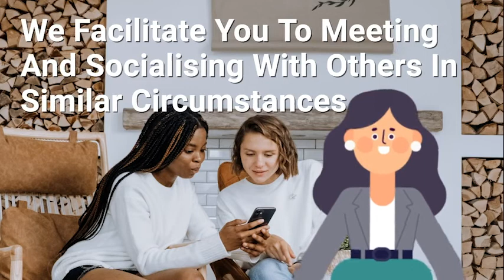Short Term Accommodation/Respite (NDIS FUNDED - FOR SELF MANAGED & PLAN MANAGED PARTICIPANTS)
Our respite locations- DAYLESFORD, OLINDA, PHILLIP ISLAND are full of fun, relaxation, and self-care activities. There are many types and locations to choose from. They are wheelchair accessible and provide all the necessary amenities required and desired with an ambience conducive to recharging your batteries.

Don't worry! Whilst you're getting ready for your much-needed holiday, Care With Us will step in to assist with personal care, transportation and dietary requirements. This could be in-home respite as well. Guests can personalise and plan their stay with our friendly staff members to suit their individual needs, wants and desires.
In addition, these get-aways allow you to try new things, develop new skills and provide an opportunity for self-growth.